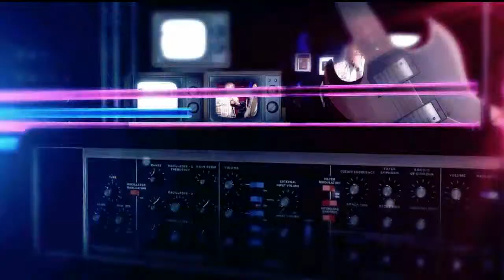The Damon Hamilton Project live @ Chris Jazz Cafe Friday May 17, 2013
Check Out The Damon Hamilton Project live @ Chris Jazz Cafe Friday May 17, 2013